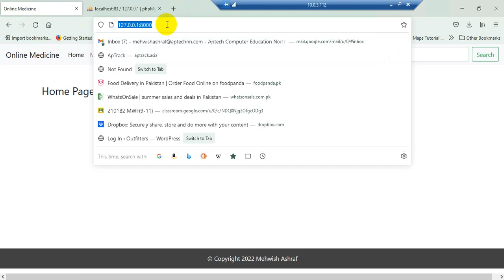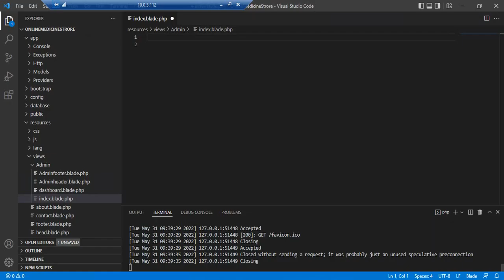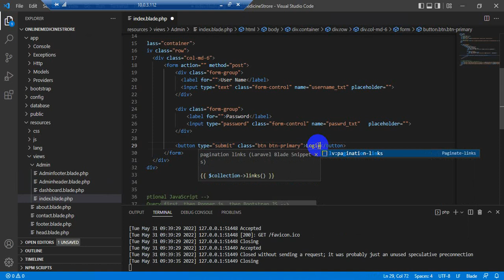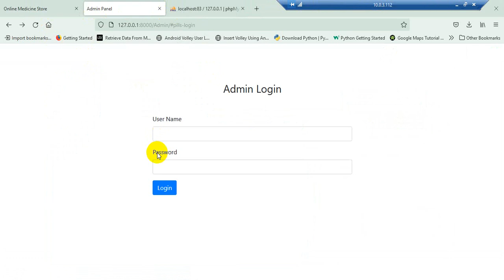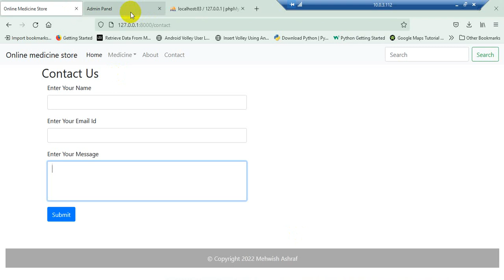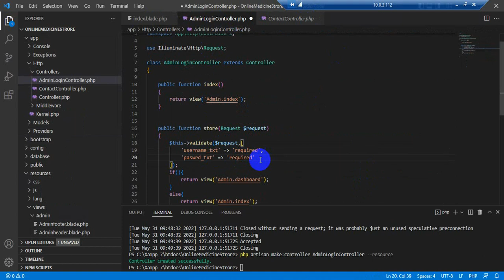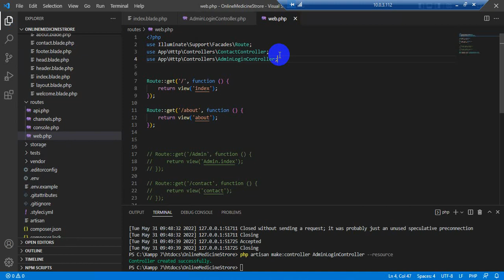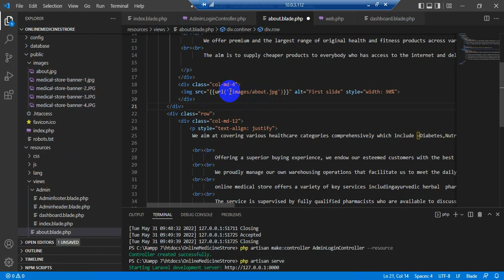Laravel Quick Review - iii